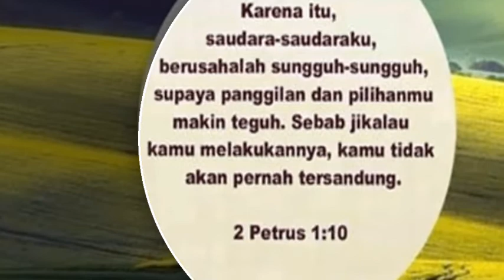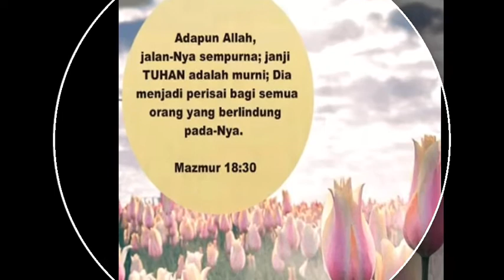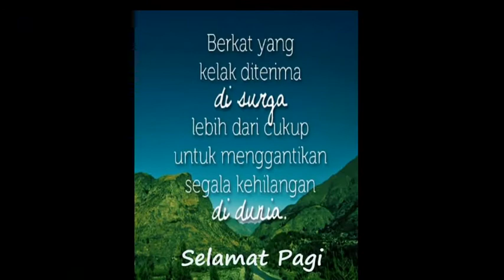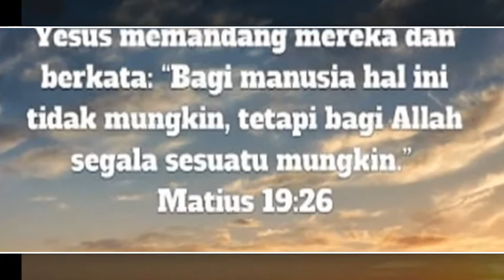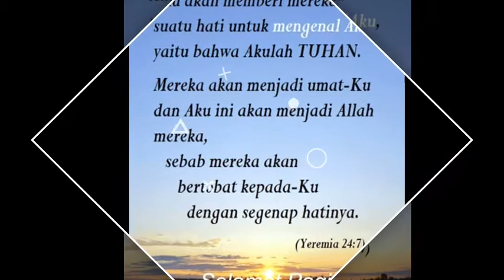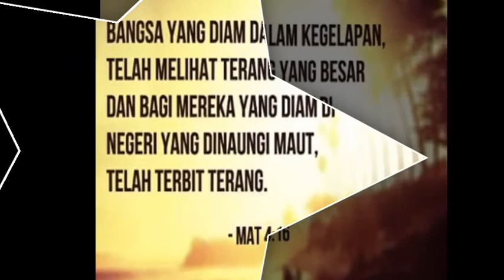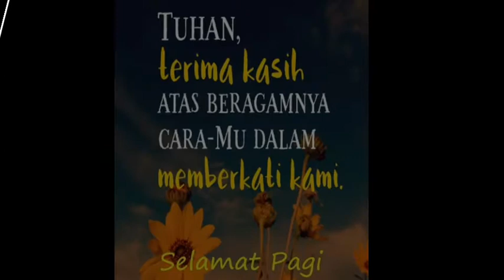Ucapan Selamat Pagi, untuk memotivasi dan menyemangati Beraktivitas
Ucapan Selamat Pagi, untuk memotivasi dan menyemangati dalam Beraktivitas, setiap tiap hari. TYM🙏❤